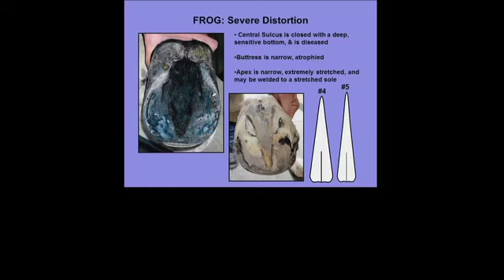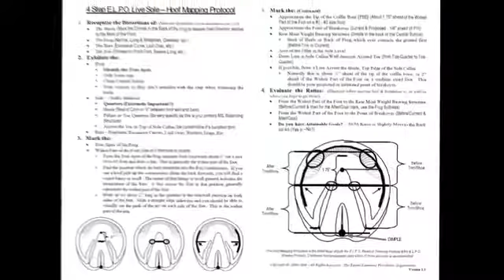Hoofcare Today - Episode 13 - Who Causes Lameness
Hoofcare Today - Episode 13 - Featured on "The Horse Show" with Rick Lamb. Gene Ovnicek answers the question "Do we humans cause lameness in horses?"